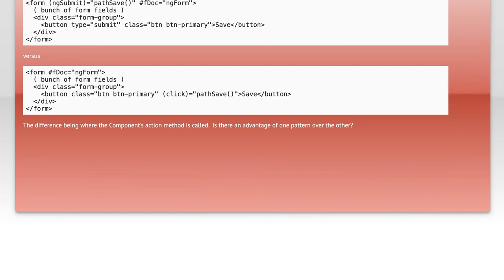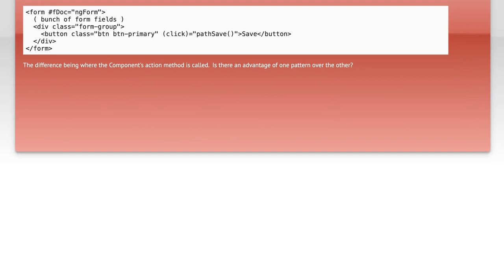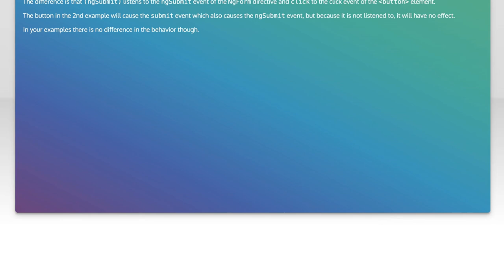What is the difference between (click) and (ngSubmit) in Angular 2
angular: What is the difference between (click) and (ngSubmit) in Angular 2